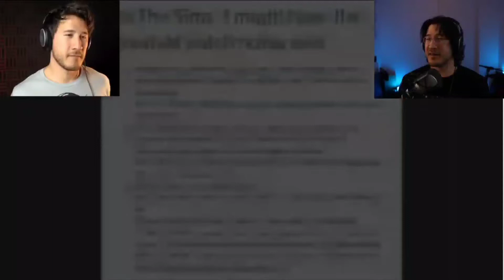These Are Sims 3 Patch Notes